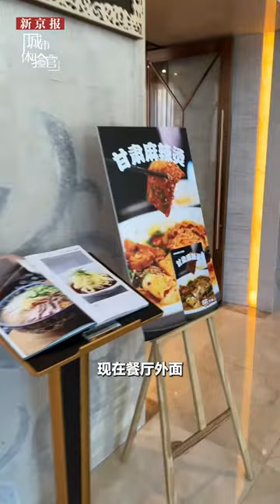甘肃麻辣烫我给你在北京找到了，赶上饭口排大队丨城市体验官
在北京，能不能吃到正宗的甘肃麻辣烫？最近，甘肃天水麻辣烫刷了屏，甘肃也接棒“尔滨”成为火热的网红打卡城市。为了吃一口正宗的甘肃麻辣烫，“城市体验官”和身边朋友打听到一个地方，麻辣烫的食材都是从当地空运来北京的，咱们一起去尝尝吧。

校对 刘军